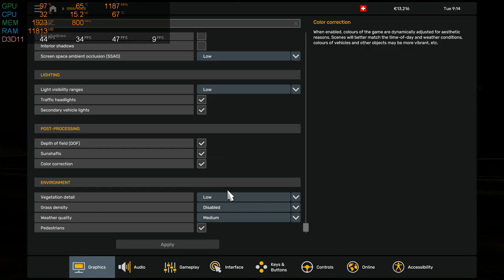Euro Truck Simulator 2 | Part 1 in Ryzen 3 5300u | No Graphics Card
The performance of hp14s FQ1089AU in Euro Truck Simulator 2

System Specifications:-
Amd Ryzen 3 5300U 4 Cores 8 Threads Apu
16GB DDR4 3200 Mhz single channel (Upgradable Upto 16GB)
512GB SSD
1080P 14 Inch Full HD Display
Pre Installed Microsoft Office Home & Student 2021